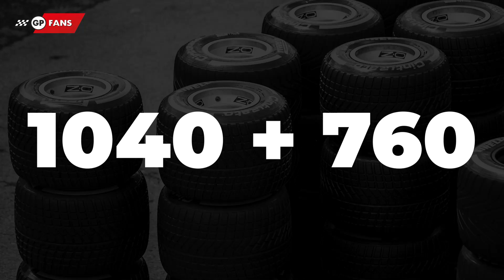De enorme klus van Pirelli ieder Formule 1-raceweekend | FactChecker #74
Tijdens een raceweekend let je waarschijnlijk vooral op wat er allemaal rond de teams gebeurt. Dat is al een enorme operatie met alle werknemers, onderdelen, gigantische motorhomes en ga zo maar door. Maar ook de bandenleverancier Pirelli heeft er een enorme klus aan. Tijd om dat eens door te nemen.